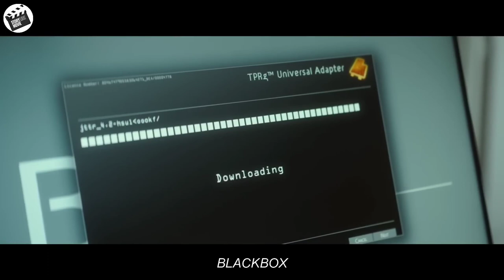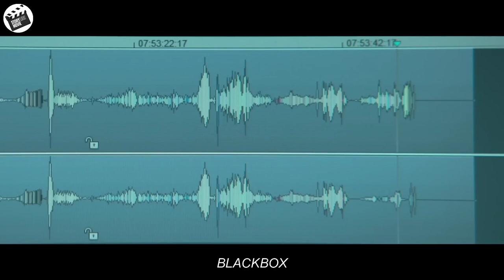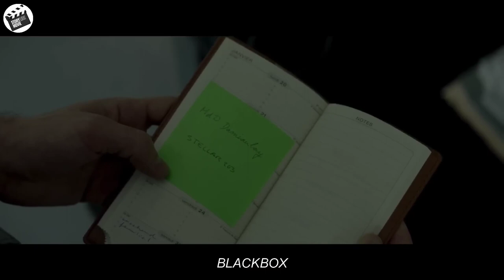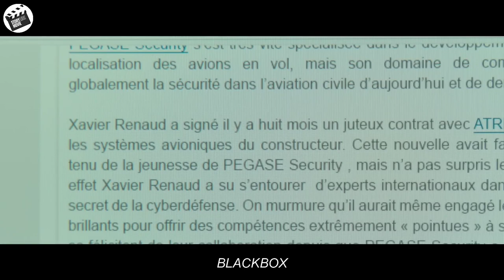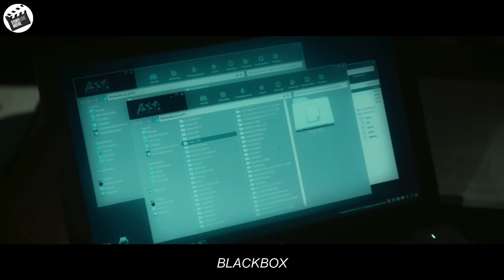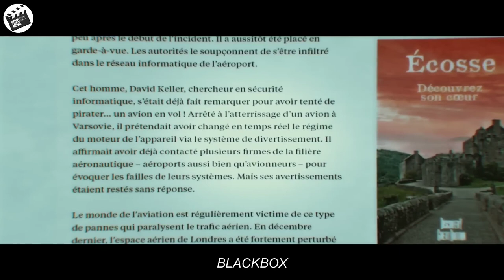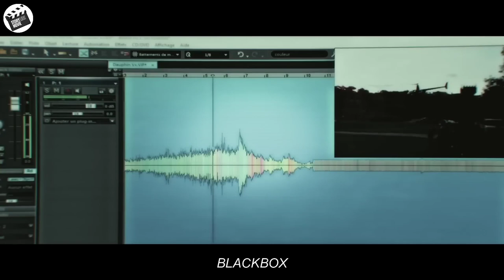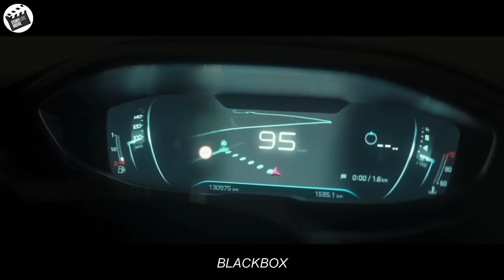Blackbox | Movie Recapped